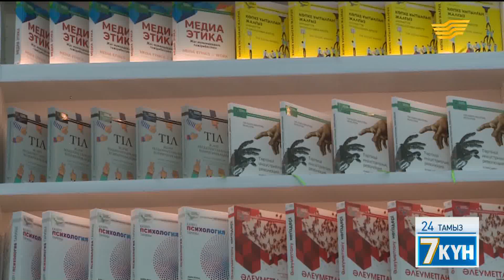«Рухани жаңғыру» бағдарламасы бойынша аймақтарда қандай істер атқарылды?